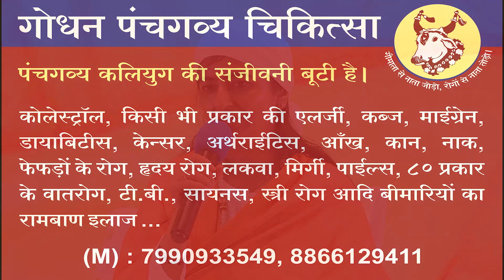Hriday Rog Ka Gharelu Akseer Ilaaj- Prernamurti Bharti Shriji